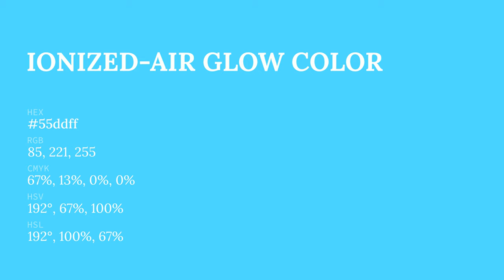Ionized-air Glow color 55ddff hex color - Blue color - Warm color 55ddff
What color is Ionized-air Glow ? 55ddff hex color - Blue color - Warm color 55ddff

Hex 55ddff Color Code is also known as Ionized-air Glow color.

Hex 55ddff Color code in RGB color code model is created after adding 33.33% red color, 86.67% green color and 100.00% blue color.
Hex 55ddff Color code in CMYK color (process color) code model is generated after subtraction of 66% cyan, 13% magenta, 0% yellow and 0% black.